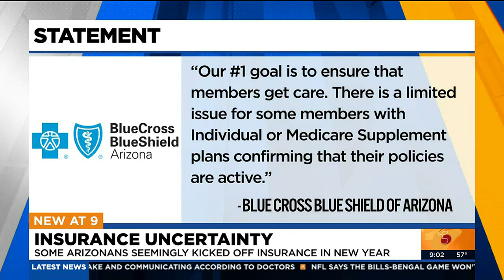Some Arizona insurance customers told they're not insured despite not canceling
In a statement to Arizona’s Family, Blue Cross Blue Shield says they are having “system issues."